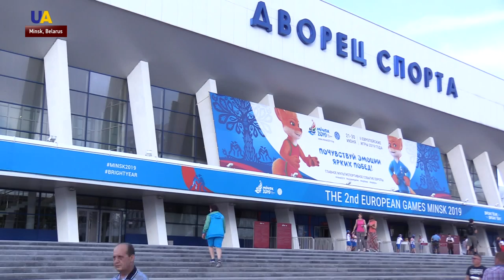Ukrainians at the Second European Games in Minsk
Ukrainians are continuing to successfully perform at the Second European Games, which are taking place in Minsk. After 2 days of the competition, Ukraine is among the leaders in the medal count, having won 17 awards. Six of them - in sambo.